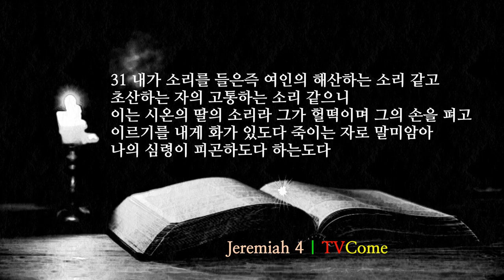예레미야 4장 "선지자의 탄식과 혼돈의 환상"